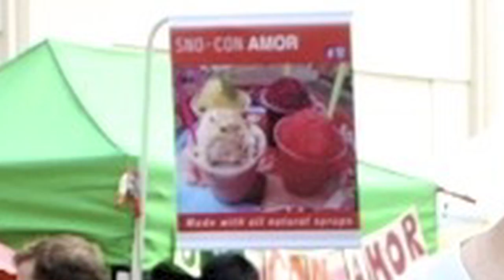LA Foodie Podcast 022: Zach Selwyn, Carney's Hot Dogs, Yelp/CounterYelp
See the full LA Foodie post about this show and listen to the audio podcast at this link.

All photos from this show are here on Flickr.

LA Foodie returns with TV host/stand-up/songwriter/would-be-ESPN-anchor Zach Selwyn! The guys talk train car hot dogs from Carney's and, through the power of dramatic interpretation, a couple of Yelpers get to weigh in too. Plus, there's Tabañero hot sauce, Secret Squirrel White Russians, and the loquat! Can you get a good hot dog in an old-timey train car? Does cold brew coffee work in The Dude's favorite beverage? Did Zach really collaborate with Fergie? THAT Fergie? And what the H is a loquat?? Find out the answers to all these questions and more this time on LA Foodie!